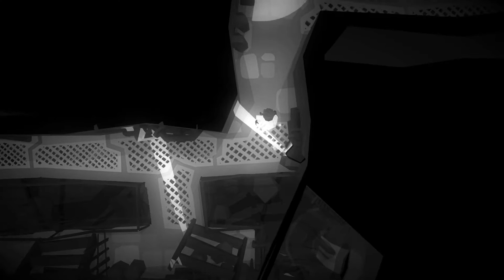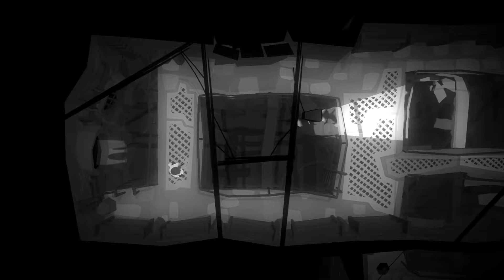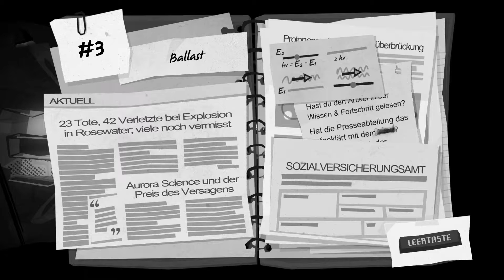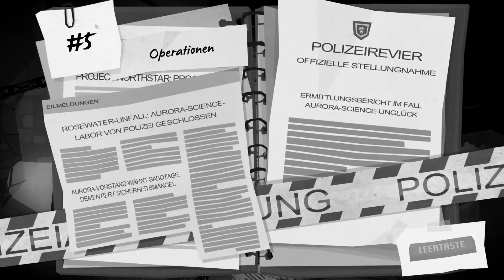Geh nicht ins Licht!! ♥ One Upon Light ♥ [Let's Play][Angezockt][German]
Im "One Upon Light" Gameplay schaue ich mir diesen Plattformer etwas genauer an!

☆•´¯`•.♥ Produktplatzierungen ♥.•´¯`•☆
Durch den Kauf über den "Sponsor" Link unterstützt Du mich und hilfst mir finanziell dabei meine Ausrüstung zu verbessern! Dafür ein ganz großes Danke!

♥ Twitter • instagram: damakashlp • Facebook • snapchat: damakash ♥

Spiel: One Upon Light
Genre: Puzzle Plattformer
Entwickler:  SUTD Game Lab

Für den Fortschritt, für die Menschheit... für die Wissenschaft! Die Wissenschaft hat die größten Errungenschaften der Menschheit hervorgebracht und viele wundervolle Dinge geschaffen. Aber Experimente um die Kraft der Schatten anzuzapfen? Das klingt nicht nur gefährlich, das ist es auch! Besonders, wenn etwas vollkommen aus dem Ruder läuft und das harmlose Licht zu einem der tödlichsten Dinge überhaupt wird...

Angesiedelt in einer Welt, in der die herkömmlichen Regeln von Licht und Schatten nicht mehr gelten, lässt dich One Upon Light die Ruinen des Aurora Science Laboratoriums erkunden, auf der Suche nach Antworten. Was ist hier passiert? Wer bist du? Und - nicht ganz unwichtig - werden die Dinge wieder so sein wie früher? Die Antwort wartet dort draussen, aber was auch immer du vorhast, gehe nicht ins Licht...

Features One Upon Light

Von oben: Top-Down-Puzzle Gameplay lässt dich die einzigartigen Eigenschaften von Licht und Schatten nutzen, um alles zu erkunden und Hindernisse zu überwinden.

Schatten-Komplex: Nutze Schalter, Blöcke, Wagen und andere Techniken um Schatten zu erzeugen und dem Licht Einhalt zu gebieten, welches deinem Abenteuer sonst ein schnelles Ende bereitet...

Echo, Echo, Echo: Nutze die Macht des Schatten-Echos, um Schatten "aufzunehmen" wenn sie auftauchen und um weiterzukommen, wenn die echten Schatten verschwinden.

Grautöne: Mit bezaubernden Grafiken und inspiriert von den den klassischen Schwarz-Weis-Cartoons ist One Upon Light ein wahrer Test für Geschicklichkeit, Verstand und Lichtempfindlichkeit!